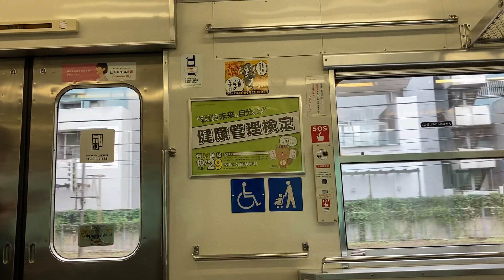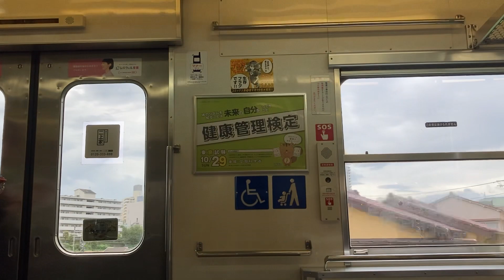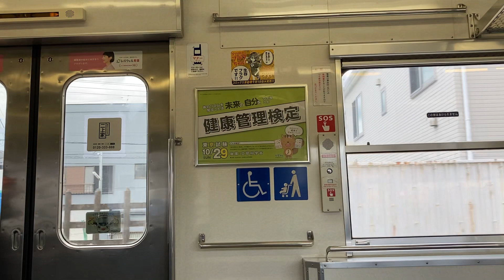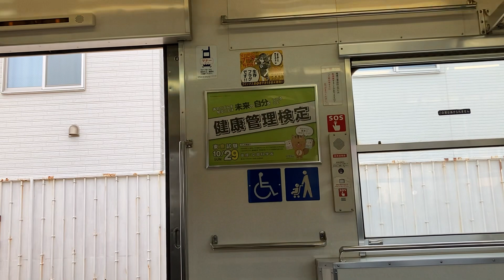【旧2000系最後の6両】西武2000系 走行音 国分寺〜恋ヶ窪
2023年9月21日撮影
2031Fが引退したら旧2000系は2両3本のみになりますね…